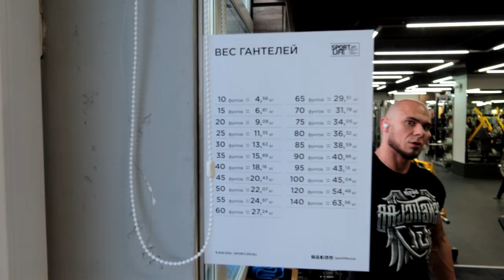Почему кардио бесполезно? Тренировка грудных после её отрыва.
Почему не всегда от кардио уходит жир ?🤷‍♂
Как выглядят спортсмены делающие свою соревновательную форму вообще без этой тренировки ? 🤔
Руслан и его тренировка грудных, спустя 100 дней, после ее отрыва.